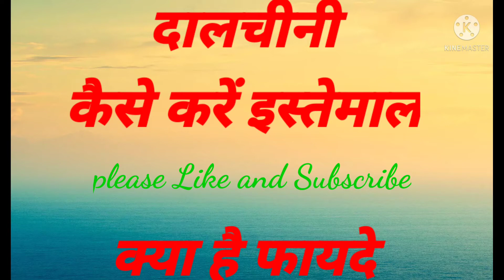दालचिनी के फायदे। benifits of Cinnamon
~~Pay~Rs200 Only~~
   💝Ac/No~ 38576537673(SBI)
   💝IFSC CODE ~SBIN0007191
   💝Name~Sangeeta Verma
                          OR
    💝Through Paytm UPI~ID
                        या
               😊Email~कीजिये